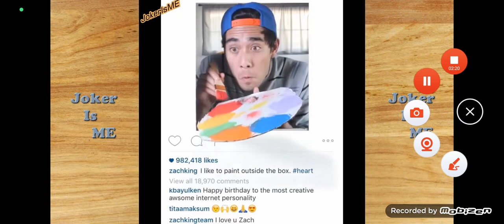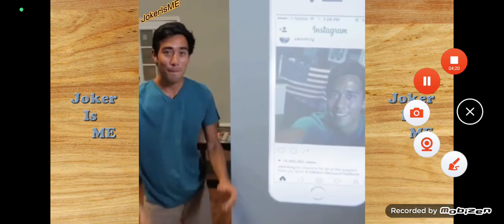Zach King compilation 5 minutes